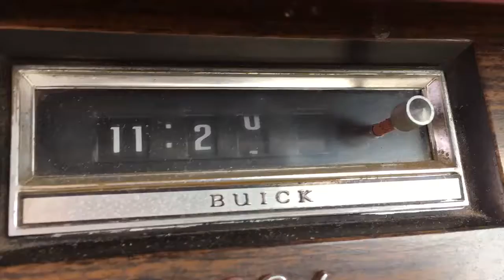1975 Buick Lesabre Custom Convertible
This is a video showing that even the clock works on this old girl. This car is available for sale.